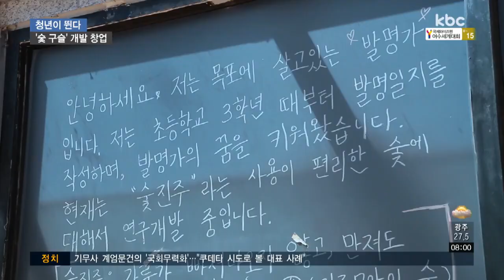[청년이 뛴다] '숯 구슬' 개발 창업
투명한 유리잔 안에 작고 검은 구슬, 무엇일까요?

물을 부으니 검은 구슬 주변으로 기포가 이는데요.

이 구슬은 우리가 익히 알고 있는 숯이라고 합니다.

다른 첨가물을 넣거나 코팅을 하지 않았지만, 손에 묻어나지 않고, 물에 오래 두어도 가루가 빠져나오지 않도록 가공된 게 특징입니다.

초등학교 3학년 때부터 발명일지를 써왔다는 김경희 대표.

현재까지 특허청에 출원한 아이디어만 100개가 넘는다고 하는데요.

그 가운데 하나인 이 숯 구슬은 작년에 발명 특허를 받은 상품입니다.

어린 시절, 아버지가 운영한 횟집에서 수족관의 물을 정화하기 위해 숯을 넣었다고 하는데요.

숯가루가 빠져나와 오히려 물을 더럽히는 것을 보고 가루가 날리지 않는 숯을 떠올리기 시작했습니다.

시간이 지날수록 아이디어가 덧붙여졌는데요.

손에 묻지 않고, 간편하게 들고 다닐 수 있는 크기로 만들면 활용도를 높일 수 있을 거란 생각으로 업그레이드 됐습니다.

고등학교 1학년때 부터 아이디어를 실현시키기 위한 시도를 한 김 대표.

7년 동안 많은 실패를 경험한 후에야 작고 단단한 숯 구슬이 나올 수 있었다고 합니다.

처음엔 숯 구슬과 머그잔을 접목 시켰습니다.

2015년부터 목포 남진야시장에서 판매자로 참여하면서 다양한 인프라를 형성하기도 했다는데요.

▶ 인터뷰 : 구순본 / 목포시 목원동
- "처음에 숯진주라고 해서 호기심도 있었거든요 건강에 좋다고 이야기를 해서 사이트를 알아보고 청춘 창업팀에 숯진주 발명왕이 있다는 걸 알고..."

숯 구슬를 활용한 제품은 점점 다양해지고 있습니다.

액세서리 디자이너와 협력해 숯 액세서리를 만들고, 올여름부터 홍보와 판매를 시작하고 있다는데요.

▶ 인터뷰 : 이승현 / 목포시 상동
- "숯은 유해성분이 전혀 없잖아요 이걸 액세서리로 착용하면 기분상으로도 건강해지는 느낌을 받지 않을까 해서 일부러 제가 숯진주를 찾아가서 구입 하게 된..."

숯의 성질과 사람 혈 자리의 원리를 이용한 제품을 개발하는데도 한창입니다.

숯 구슬을 지압 팔찌로 만들 거나, 안경대에 부착하는 등의 다양한 시도를 하고 있는데요.

▶ 인터뷰 : 김경희 / 숯 개발 창업자
- "제가 추구하는 가치는 상생이거든요 숯진주를 가지고 무언가를 해보고 싶고 좋은 것을 만들고 싶은 분이있다면 협업을 해서 브랜드를 만들고 저는 그 위에 엔터테인먼트의 개념이 되고 싶은 목표가 있습니다"

아이디어로부터 숯 구슬이 만들어지고 여러 모습으로 나오기까지 10년이라는 시간이 걸렸다는 김경희 대표.

아아디어가 실현되기 까지 많은 어려움이 있다는 것을 알기에, 아이디어를 가진 청년들에게 자신의 정보를 공유하고 싶다고도 말합니다.